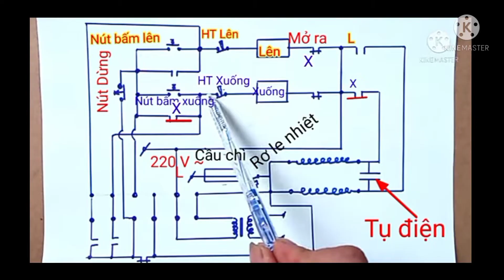Cách chỉnh hành trình cửa cuốn sao cho hợp phong thủy. Điện người xứ Nghệ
Kênh Điện người xứ Nghệ hướng dẫn cách chỉnh hành trình cửa cuốn, để mọi người tự điều chỉnh được kích thước của cửa cuốn khi mở ra sao cho đạt kích thước phong thủy đúng với cung tốt trong thước Lỗ Ban. Mọi người hãy tham khảo và áp dụng ngay nếu như thấy hợp lý. Video hướng dẫn chi tiết rõ dễ áp dụng. Các bạn xem xong nắm rõ nguyên tắc hoạt động của công tắc hành trình cửa cuốn.